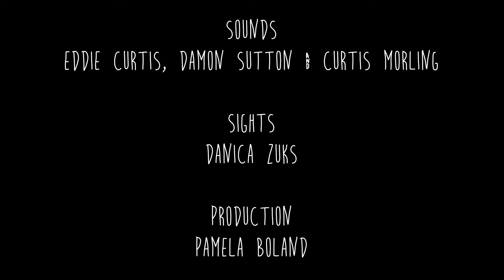Slightly Odway: loveshovel V Doctopus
"We knocked it out in about 20 minutes... it's what Doctopus would have done! Other bands would be insulted but Doctopus would be like 'yeahhhh!' ... "

Walyalup punks loveshovel come good on their promise to be 'loud, fast and cute' with their take on Doctopus' Man I Think You're Cool!

Frenetic rhythms, a freewheeling attitude and friendship (aww) in spades, loveshovel kick off Slightly Odway for the year with 90 seconds of frenzied punk madness.

loveshovel's debut album The Only Good Thing I'm Bad At is out now.

Sights: Danica Zuks
Sounds: Eddie Curtis, Damon Sutton and Curtis Morling
Produced by Pamela Boland